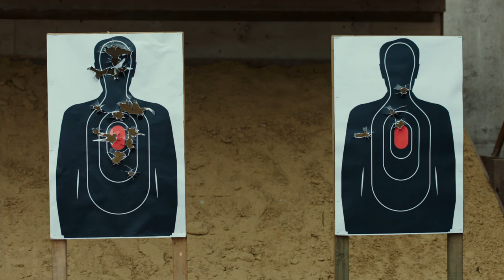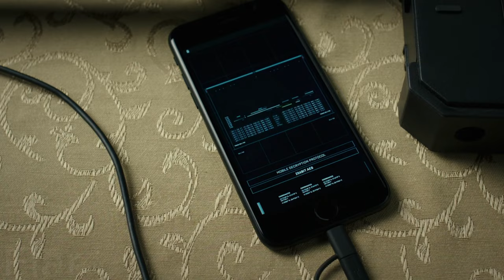Resonance - Home (American Assassin) (Plot twisT) Long